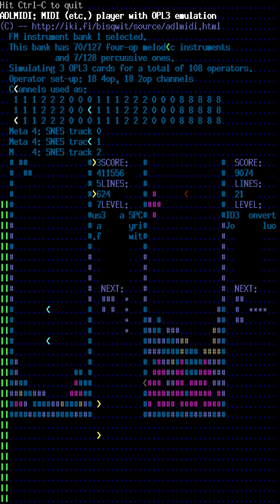Final Act (ToP) SPC-to-OPL3 conversion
This is a SPC700-to-OPL3 conversion of a SNES soundtrack for use in my videos.

Used in video (Creating a pseudo-3D engine)
Used in video (Texture mapping, 2/2)

Originally from game: Tales of Phantasia
Composed by: Motoi Sakuraba